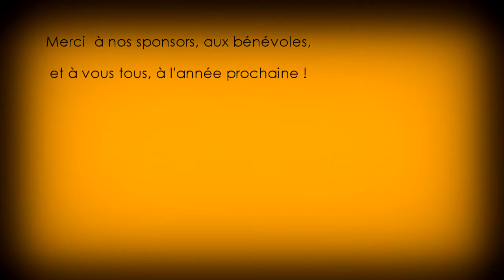Rando du Muguet de DRUELLE 2013